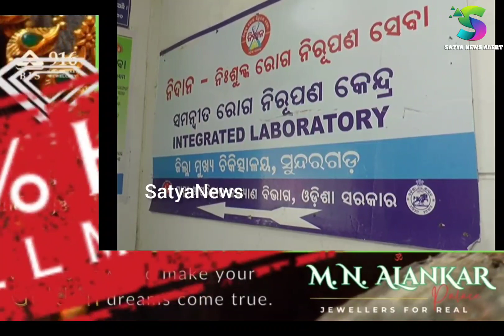169 Scrub Typhus Patient Detected In Sundargarh District .